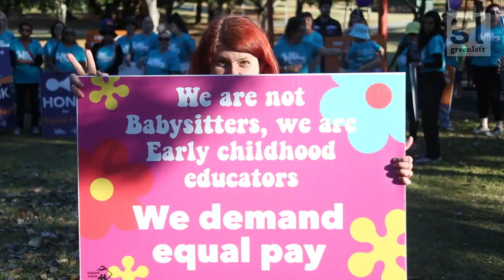Equal Pay for early educators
Child care workers walked off the job at 3:20pm today to highlight the gender pay gap and to demand a fair pay rise. United Voice Queensland​ led the action involving workers from 20 child care centres in Queensland and 90 Australia wide.

Interview with Linda Revill (United Voice organiser). Also featured was Sharon Caddie (United Voice) reading a resolution calling on the federal government to fund a pay increase for child care workers.